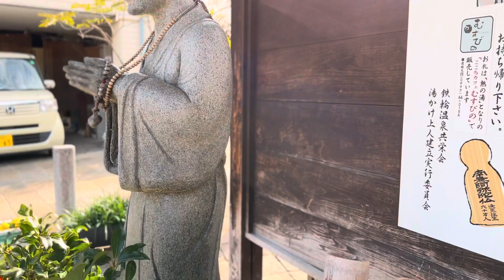Visit to Beppu Jigoku and a hidden coffee shop in a historic building. March 22, 2022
We try to get out and explore on the weekends. Last Saturday we hopped in the car and took a day trip to Beppu-Oita. Beppu is a famous hot-springs area about an hour and a half from where we live. There are several famous tourist spots in Beppu including the Jigoku or “Hells”. Beppu is a volcanic area and sits on top of boiling underground rivers. There are several boiling pools called Jigoku. They are interesting to see. Steam from the underground rivers comes up through vents in the roads and pipes all over town.

The coffee shop we visited is situated in a historic building. It used to be a traditional Japanese Ryokan about 100 years ago. The building is preserved and houses a small bakery and coffee shop. We plan to visit again and tour the building.